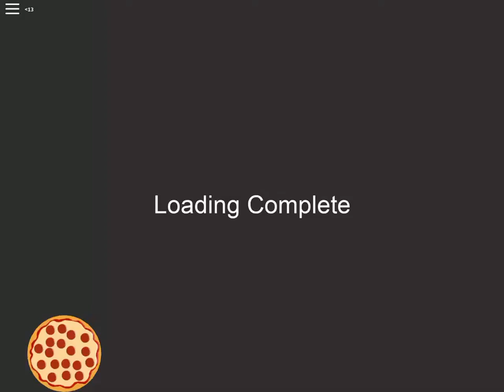ROBLOX | My house on Work at a Pizza Place!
Credit to Dued1 for making Work at a Pizza Place!
Credit to NCS and Alan Walker for making Spectre!
Credit to Lil Pump for making Gucci Gang!
Credit to Ed Sheeran for making Perfect!
Credit to ROBLOX and the OST for Work at a Pizza Place!

Edit (June 16, 2023): I added a bit of extra subtitling in the captions so yay I guess.